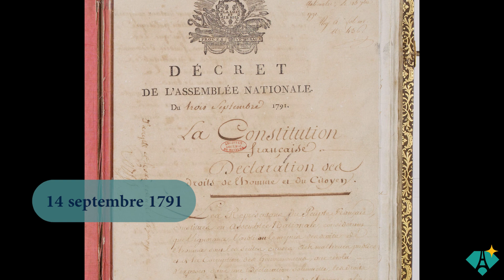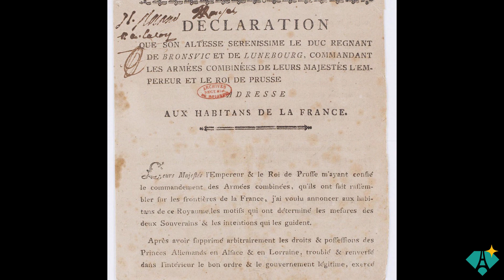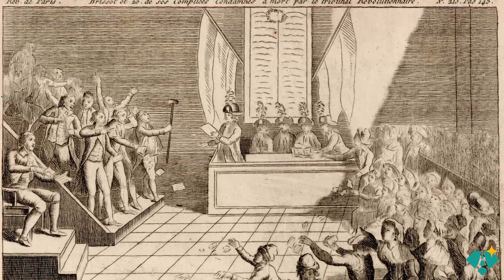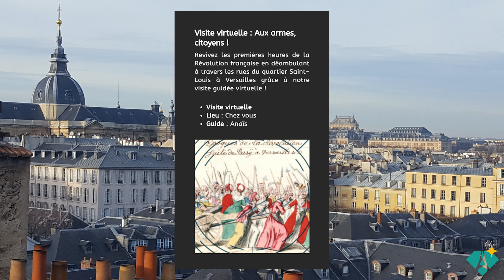L’échec de la Monarchie Constitutionnelle (1791-1793) - Histoire, 4ème | Les antisèches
Tu sais surement que le roi Louis XVI a été guillotiné par le peuple français, mais connais-tu réellement les raisons qui l’ont poussé à le faire ? Revenons ensemble sur cette période charnière entre Monarchie et République !

Nous avons une bonne nouvelle à vous annoncer : nous avons lancé nos toutes premières visites guidées virtuelles avec un guide en direct live ! Si vous souhaitez découvrir les trésors méconnus de Paris et de sa région à nos côtés de manière ludique, immersive et interactive, n’hésitez pas à vous inscrire juste

Si tu as la moindre question ou si tu souhaites nous faire part de tes idées pour une prochaine vidéo, je t’invite à nous écrire un commentaire : nous y répondrons dès que possible !

Comme promis, je te mets également les liens vers nos activités culturelles à Versailles :

Qui sommes-nous ? Nous proposons des activités culturelles insolites destinées à vous faire découvrir autrement les trésors méconnus du Grand Paris.